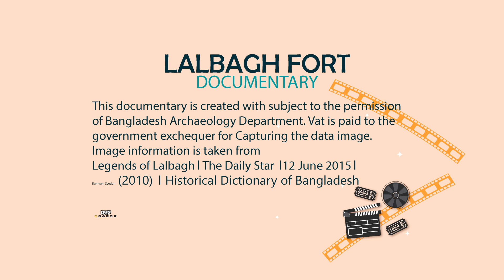Documentary on Lalbagh Fort || লালবাগ কেল্লার তথ্যচিত্র || Part 1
Documentary on Lalbagh Fort ||  লালবাগ কেল্লার তথ্যচিত্র
History of Lalbagh Fort || লালবাগ কেল্লার ইতিহাস

Created and Produced by Oys kuruni

The 17th century unfinished Mughal fort stands proudly on the banks of the Buriganga River in the southwestern part of the capital Dhaka, the only historical monument in Bangladesh, witnessing four hundred years of Mughal history.
According to the history of Lalbagh Fort, Emperor Azam Shah, the third prince of Aurangzeb, the grandson of the then Mughal emperor Shahjahan, who was widely praised in the world for the construction of the Taj Mahal, started its construction in 1678 when he was the Subedar of Bengal.

• Department of Archaeology
• Lockman Hossain

MY GEAR
MAIN CAMERA
MAIN LENS
AUDIO RECORDER
CHEAPER BUT GREAT (Zoom H2N)
ON CAMERA MIC
TRAVEL TRIPOD